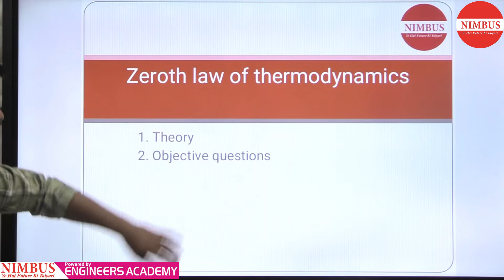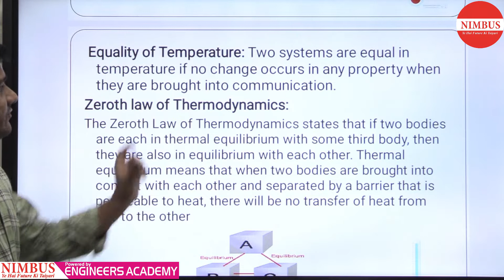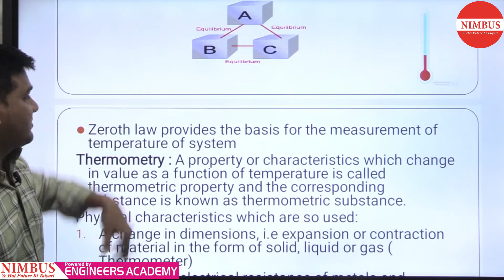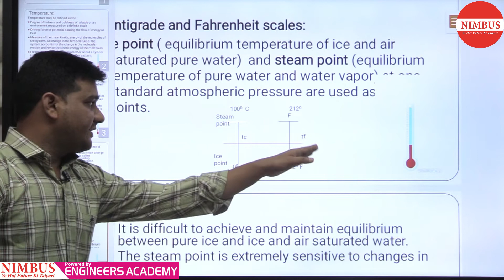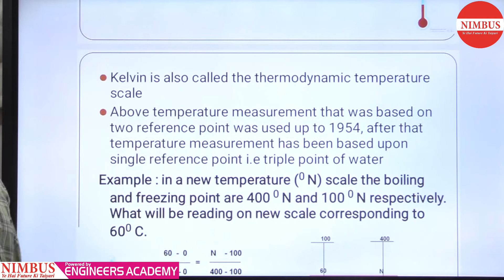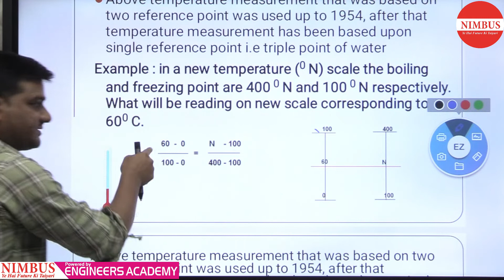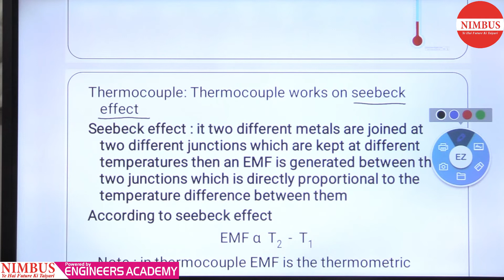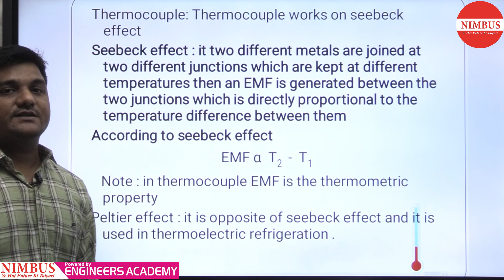SSC JE 2020 | Most Expected Question Series | SSC JE Exam (Thermodynamics) | ME - NIMBUS Learning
In this video, Mr. Kapil Goyal  has Solved  Most Expected  Questions Thermodynamics _ Mechanical Engineering Questions  For SSC  JEn Exam 2020.

NIMBUS Learning is an online learning platform for Engineering graduates who all are preparing for competitive examinations like ESE, GATE, PSU, SSC -JEn and other JEn and AEn examinations. Nimbus Learning is a brainchild of a pool of ambitious Technocrats who wants to make coaching classes available to students of the remote area or who can not join coaching classes due High fees and expenditure.